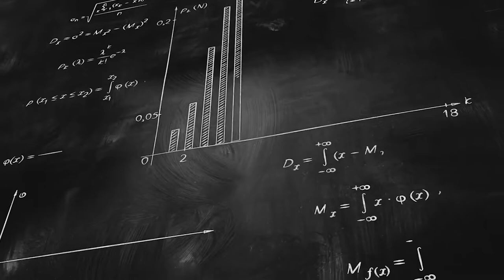Eugenius Neutron - Life Is Like Rubik's Cube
Life Is Like A Rubik's's Cube
Filmed by Jack Goody of Hijacked Film & Media Co
Promotional Trailer for The Eubik's Cube (9.1.17)
Written by Derrick Standifer